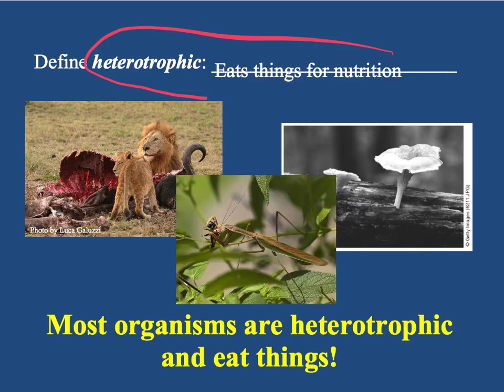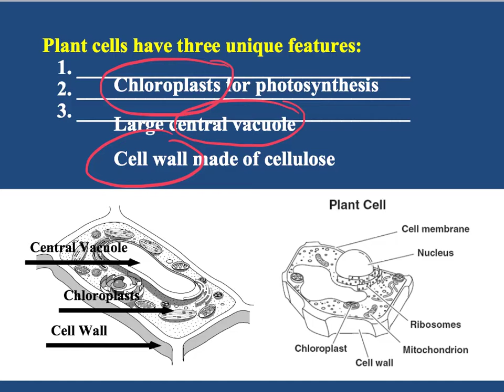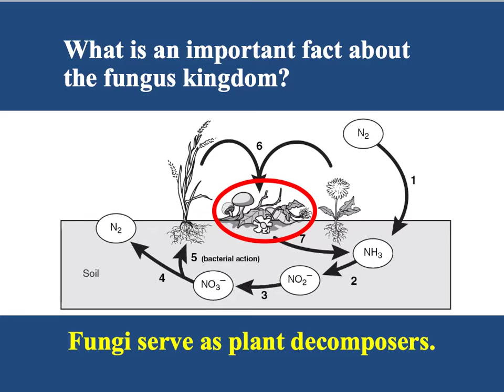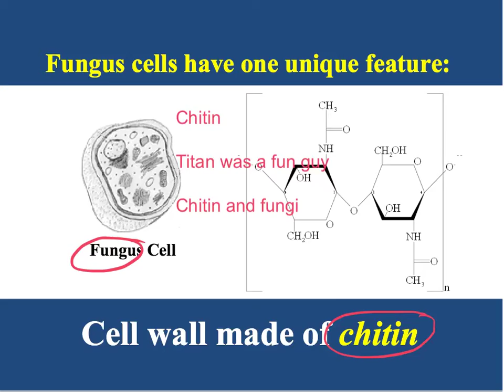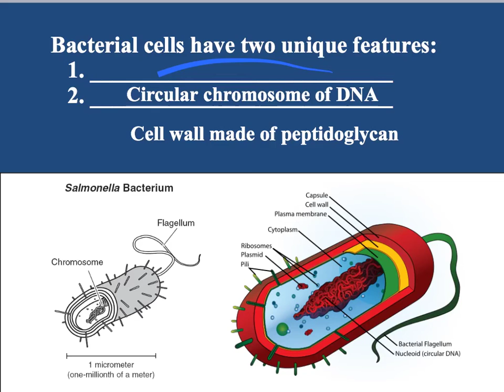STAAR Taxonomy 1